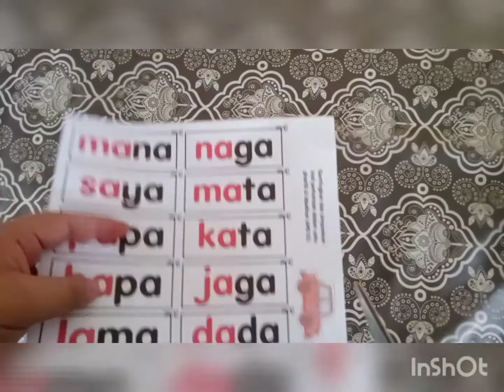LK APB - base 07